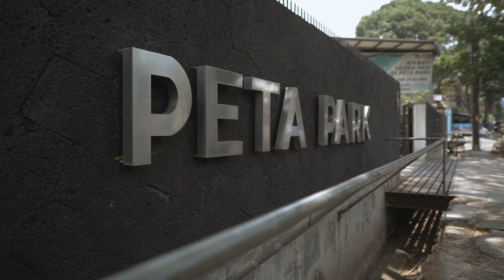wedding cinematic Peta Park sony a6500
Freelancer
Editing Video & Videographer
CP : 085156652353